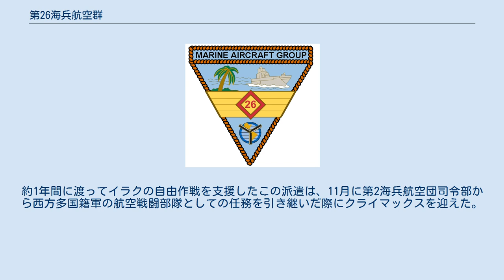第26海兵航空群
第26海兵航空群（MAG-26）は、ニュー・リバー海兵隊航空基地に駐屯するアメリカ海兵隊の航空部隊であり、MV-22オスプレイを装備する7個飛行隊（うち1個飛行隊は、艦隊対応飛行隊）、1個航空兵站支援隊および1個航空団支援飛行隊で編成されている。
第2海兵航空団および第2海兵機動展開部隊の指揮下にある。
 第26海兵航空群は、1952年6月16日にノースカロライナ州チェリー・ポイント海兵隊航空基地で編成され、第2海兵航空団の指揮下に置かれた。
 ヘリコプター群である第26海兵航空群の創隊は、海兵隊に機動展開および水陸両用能力をもたらすことになった。
 1954年7月、チェリー・ポイント海兵隊航空基地からノースカロライナ州ニュー・リバー海兵隊航空基地に移駐した第26海兵航空群は、実際に運用される最初の海兵航空群となった。
第26海兵航空群と正式に命名されたのは、1959年3月1日のことであった。
 10種類にのぼる航空機を運用していた第26海兵航空群の隷下部隊は、キューバ危機、パワーパック作戦、ドミニカにおける災害派遣、イラン人質救出作戦、ベイルートのレバノン、グレナダおよびカリアク島における平和維持活動、プエルトリコおよびサウスカロライナ州チャールストンにおけるハリケーン・フーゴ発生時の救援活動、ならびにリベリアのモンロビアでのシャープ・エッジ作戦に参加した。
 1990年12月、MAG-26は、サウジアラビアのジュバイルにあるロンサブ・ダブ飛行場に移駐し、砂漠の嵐作戦でクウェートを解放した第1海兵機動展開部隊および第2海兵師団を支援した。
その際、MAG-26、MAG-29および第4海兵航空団から派遣された9個飛行隊をもって、臨編飛行隊が編成された。
 MAG-26の隷下部隊は、イラク北部およびトルコで行われたプロバイド・コンフォート作戦、キューバのグアンタナモ湾海軍基地で行われたビクター・スクゥエアード作戦、およびユーゴスラビア社会主義連邦共和国およびアドリア海で行われたデナイ・フライト作戦に参加した。
MAG-26は、海兵機動展開隊に特殊作戦能力を提供してアメリカ第6艦隊およびアメリカ中央軍を支援する航空戦闘部隊として、海外において最も重大な任務を遂行した海兵隊部隊の1つとなった。
 1992年1月以来、MAG-26は、プロバイド・プロミス作戦、サザン・ウォッチ作戦（この際、MAG-26の飛行隊は、何千マイルも飛行して12時間以内に艦船上に展開した）、サポート・デモクラシー作戦、シャープ・ガード作戦、コンティニュー・ホープ作戦およびアップホールド・デモクラシー作戦に参加した。
海外派遣以外の活動としては、1993年1月1日から1994年12月31日までの間、隷下飛行隊をもって、平均10回の主要な海兵隊演習、12回の部隊演習および12回の訓練展開を行うとともに、2年間で60,455時間の無事故飛行を達成した。
 1995年を迎えると、MAG-26には初めての任務が待ち受けていた。
HMH-461は、USS オバノン（DD-987）と協同し、海軍艦船の後方でホバリング中に空中給油を行った初めての艦隊飛行隊となった。
また、HMLA-167は、AH-1Wスーパー・コブラの夜間目標照準システムを運用した最初の飛行隊となった。
 1999年、アメリカ東海岸をハリケーン・フロイドが北上した際には、陸海空軍の兵士および海兵隊員たちが何百機もの軍用機および軍艦船をフロイドの経路から移動させるとともに、軍人および民間人を安全確保のため避難させた。
ノースカロライナ州ニュー・リバー海兵隊航空基地からは、第26海兵航空群の飛行可能なCH-53Eスーパー・スタリオン全機がアラバマ州のマックスウェル空軍基地へと避難した。
また、第26海兵航空群の飛行可能なCH-46シー・ナイト、UH-1Nツイン・ヒューイおよびAH-1W全機および第29海兵航空群の飛行可能なCH-53E、CH-46E、UH-1NおよびAH-1Wは、オハイオ州ライト・パターソン空軍基地へと避難した。
この際、整備中の航空機は、すべて駐屯地内の格納庫に格納された。
 2009年1月28日、第16海兵航空群と交代したMAG-26は、イラクのアンバール県における航空支援の基幹部隊としての任務を遂行した 。
約1年間に渡ってイラクの自由作戦を支援したこの派遣は、11月に第2海兵航空団司令部から西方多国籍軍の航空戦闘部隊としての任務を引き継いだ際にクライマックスを迎えた。